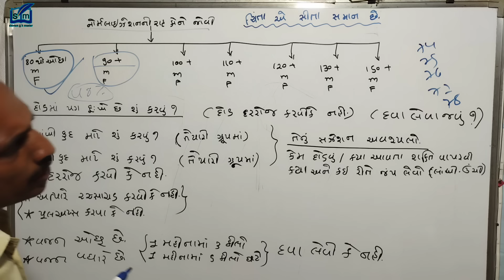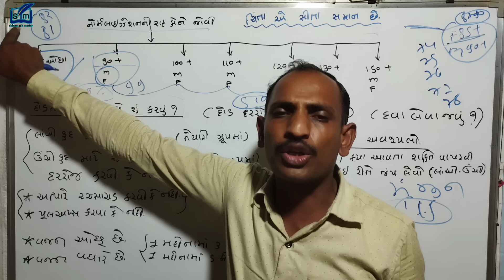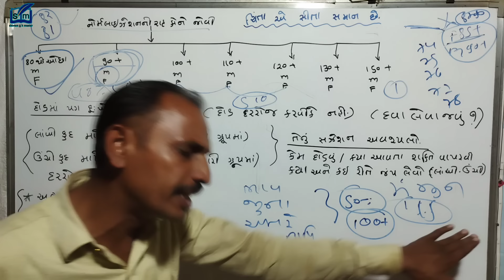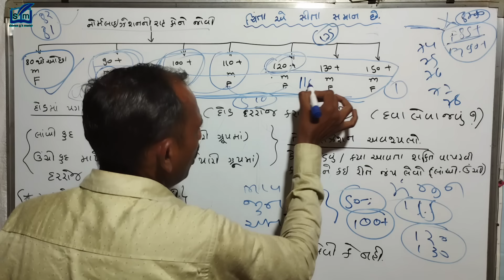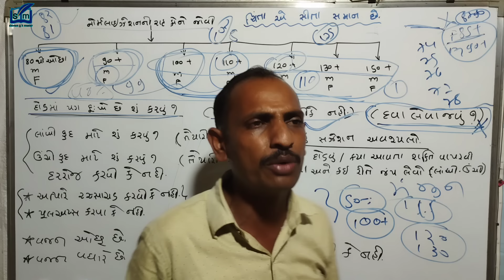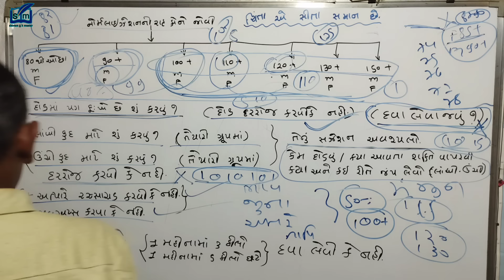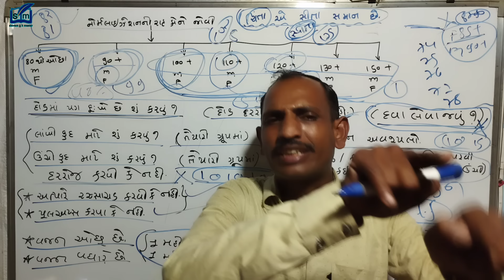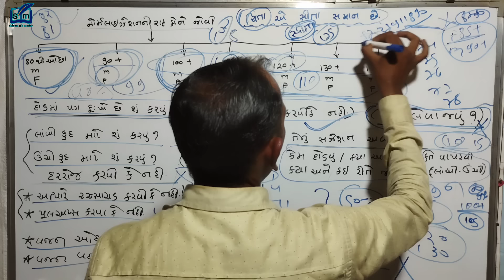શું તમે હજુ પણ નોર્મલાઈઝેશનની ચિંતામાં છો? તો જોઈ લો હવે! શું થશે.| FOREST BIT GAURD BHARATI-2024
વજન ઘટાડવા માટે શું કરવું? | વજન વધારવા માટે શું કરવું? | રનીંગમાં શ્વાસ ચડે તો શું કરવું? |FOREST

75-76 માર્કસ થાય છે શું કરવું? | 75-76 માર્કસ થાય છે ગ્રાઉન્ડ ની તૈયારી કરવી કે નહીં? | નોર્મલાઇઝેશન માં કેટલા માર્ક વધી કે ઘટી શકે છે?

ફોરેસ્ટ બીટગાર્ડ સ્પેશિયલ | SHIN PAIN | પગ દુખે છે? | ઘુટણ દુખે છે? | શ્વાસ ચડે છે? | નળાવો દુખે છે?

ફોરેસ્ટ ગાર્ડ શારીરિક પરીક્ષા | ફોરેસ્ટ ગાર્ડ 2024 | ફોરેસ્ટ ગાર્ડ રીવીઝન | વનરક્ષક મોસ્ટ IMP પ્રશ્નો | shivam gk master દ્વારા ફોરેસ્ટ ગાર્ડ ફ્રી ક્લાસીસ